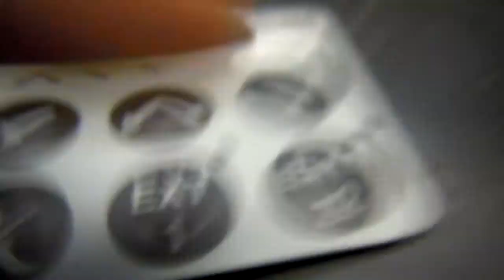linak drive demostration , the black switches are the same of those inside in the LINAK MOTOR , in this case we have a LINAK without thats inside and we show by external ones.